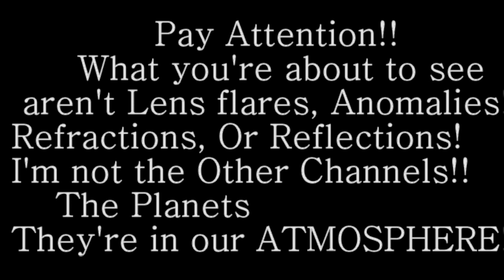No Lens Flares, Anomalies Here!!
Thank you all For submitting your Pictures and Video!!
Be safe take care God Bless!

Please donate and help with a $1 Dollar to 7 Dollars if you like my work to my channel @